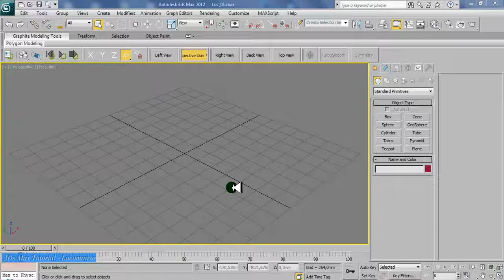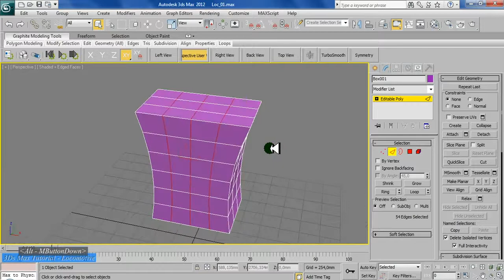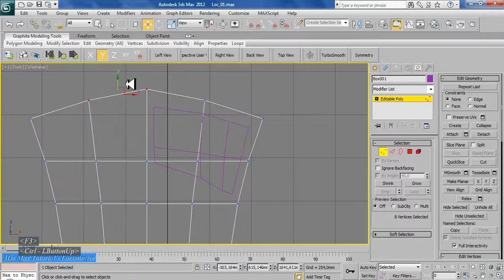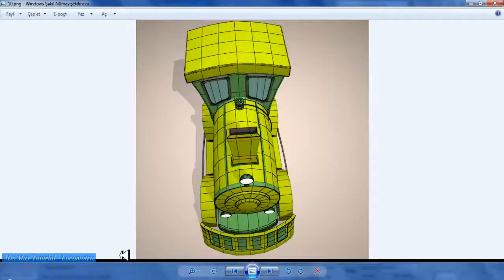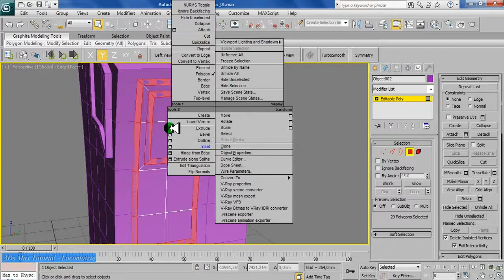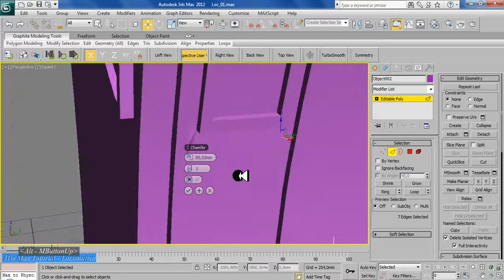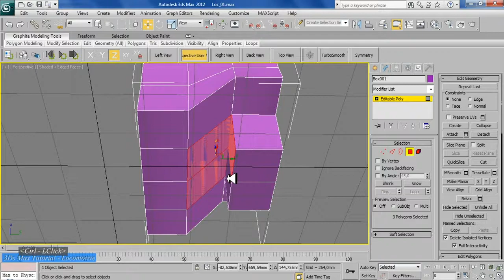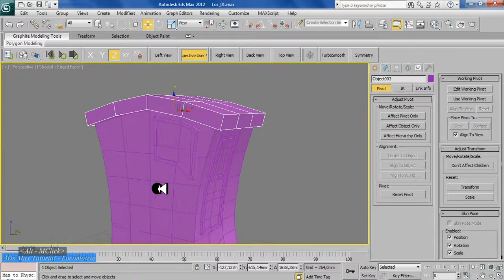3Ds Max locomotive modeling tutorial - Part 1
3Ds Max tutorial. New 3D Locomotive modeling tutorial.